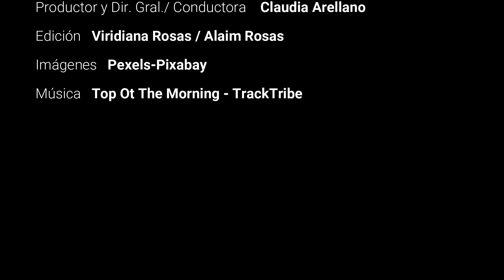APEGO MATERIAL VS NECESIDAD | En opinión de...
¿Sabes qué es el apego material y cómo te afecta? Este vínculo emocional, puede hacernos creer que nos aporta felicidad y seguridad. Pero ¿Qué pasa cuando ese apego puede solventar otra necesidad?
Acompáñame a reflexionar sobre este tema :)
Si te gusta mi contenido y quieres apoyarme; te agradeceré mucho tu aportación través de mi cuenta de
El $ que donen se utilizará para mejorar mi equipo de grabación y producción de video, así como para cubrir los costos de producción de contenido.